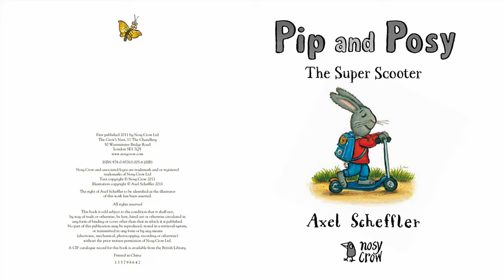Pip and Posy The Super Scooter | English Stories for Kids | Storytelling Audio Books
Pip was riding on his scooter.
He went up, he went down, he even did tricks on it.
Just then, Posy appeared. Posy really liked Pip’s scooter.
She wanted to ride on it a lot.
So Posy snatched the scooter and scooted away as fast as she could!
Pip felt very cross.
Posy had never been on a scooter before, but she thought it looked quite easy.
She went up, she went down, she even tried to do a trick on it.
Careful, Posy! Then Posy fell off the scooter.
Oh dear! Poor Posy!
She hurt her knee and was very sad.
So Pip looked after Posy and her sore leg.
“I’m sorry for taking your scooter, Pip,” said Posy.
“Thank you for looking after me.”
Pip and Posy had a big hug.
They went to play in the sand where it was nice and soft.
And then they went home for tea. Hooray!